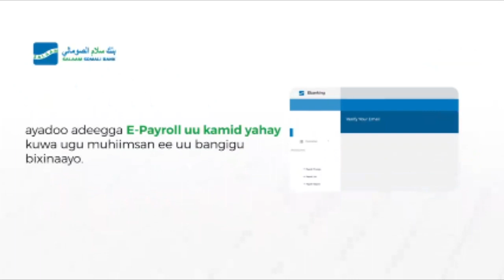Xarun Diimeedka Heema ee Magaalada Gaalkacyo iyo Xaflada Dhalashii Nabigeena Mahamed SCW.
Xarun Diimeedka Heema ee Magaalada Gaalkacyo ee Puntland oo lagu qabtay Xaflad balaaran oo lagu weynaynayo Dhalashii Nabigeena Mahamed SCW.